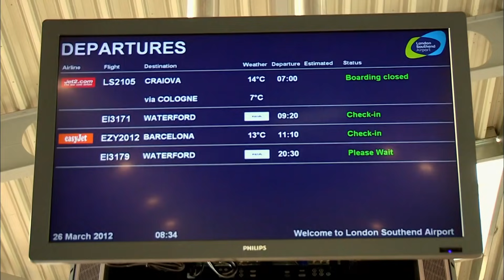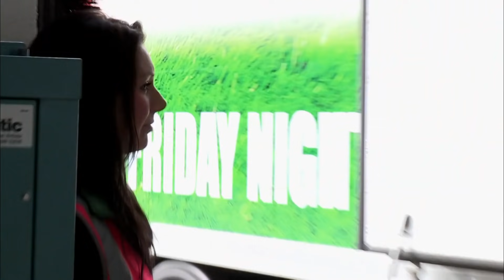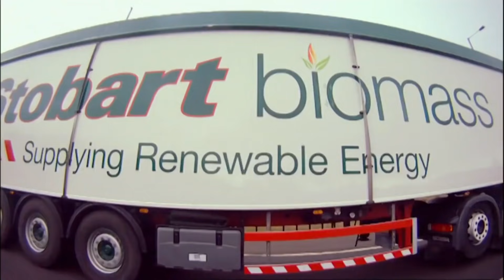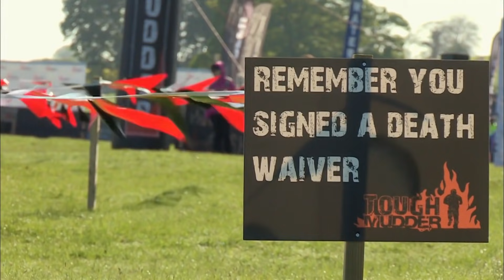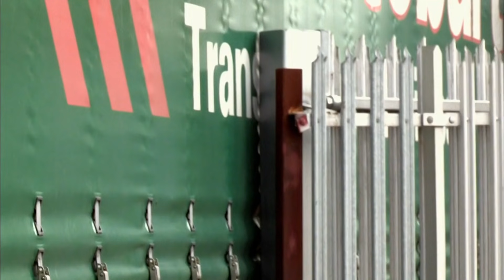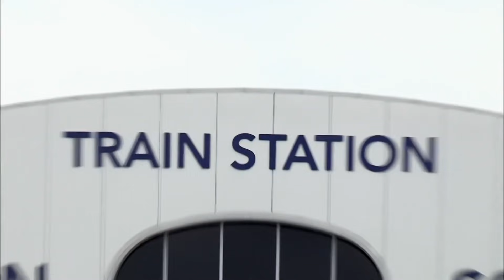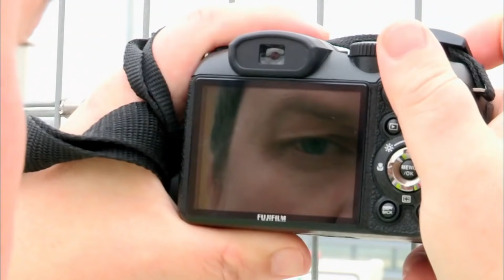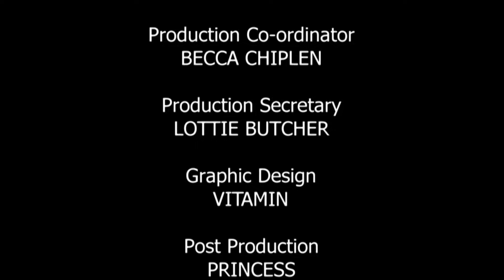Delivery CHALLENGES Get A Few Surprises | S04 E03 | Transport Documentary Full Episodes | All Docs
Queen of cool, trucker Fiona gets hot under the collar delivering 26 tonnes of ice. 21-year-old boss's son Ed Stobart takes on tramping, discovering the less glamorous side of life on the road - sleeping overnight in a truck. Motor mad Mick Leech gets his dream delivery collecting world rally tyres - and a chance to slip behind the wheel of a race car.

This highly popular observational documentary featuring haulage firm Eddie Stobart shows Stobart’s Haulage, Rail and Air divisions. The programme joins the drivers as they take on the challenges of delivering everything from the new pitch at Cardiff’s Millennium Stadium, to a London Landmark – the famous Piccadilly lights. It's all a bit sensationalist though, with perfectly normal traffic congestion being described as the drivers' "worst nightmare" and standard delivery deadlines made out to be life-or-death cut offs. The series also meets a new breed of drivers, as 20 young lads compete to win a place on the firm’s coveted apprenticeship scheme.